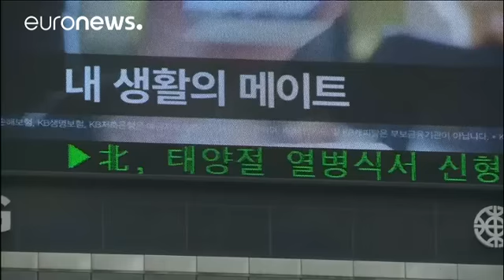Kuzey Kore kıtalar arası balistik füzeleri tanıttı ABD ile tansiyon had safhada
Kuzey Kore başkent Pyongyang'da gerçekleştirdiği dev askeri geçit töreninde kıtalar arası menzile sahip balistik füzeleri tanıttı. Geçit töreni esnasında Kuzey Kore Devlet Başkanı Kim Jong Un'un oldukça neşeli olduğu gözlemlenirken bu gelişme bölgedeki devlet liderleri arasında gerginliğe sebep oldu.

NorthKorea provokes US with ballistic missile test, but is unsuccessful as missile explodes almost immediately Yousef Gamal El-Din (@youse…